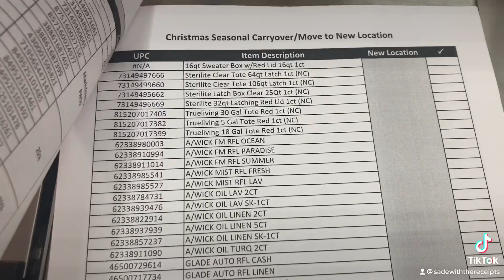Dollar General Mark Downs